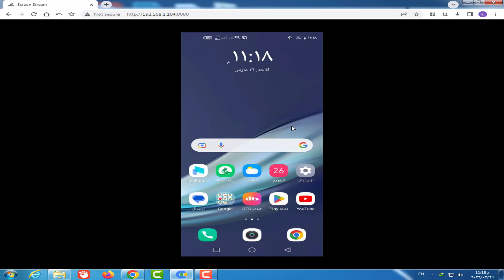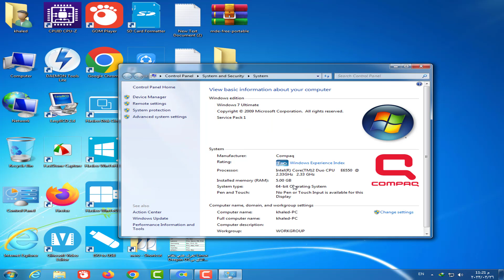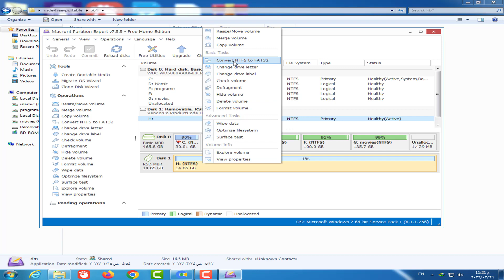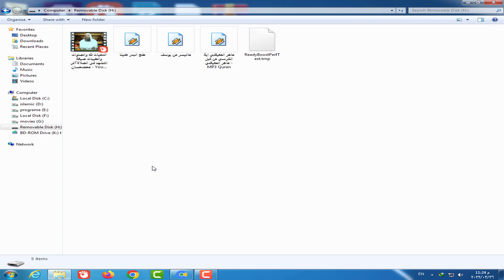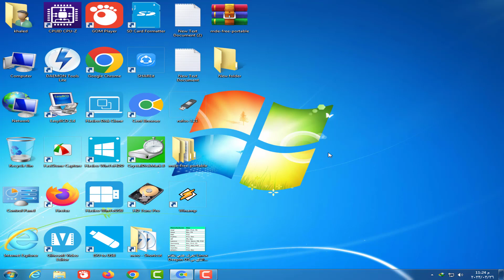حل مشكلة عدم ظهور الفلاشة علي الهاتف أو TV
حل مشكلة عدم ظهور الفلاشة علي الهاتف أو شاشة التليفزيون

مشكلة عدم قراءة الفلاشة

تشغيل الفلاش الميموري على جهازك الاندرويد

حل مشكلة عدم ظهور الفلاشة علي الهاتف

حل مشكلة عدم ظهور الفلاشة علي الموبايل

طريقة تشغيل الفلاشة

طريقة تشغيل الفلاشة علي الموبايل

حل مشكلة عدم قراءة الموبايل للفلاشة

الفلاشة لا تظهر

حل مشكلة عدم قراءة الهاتف للفلاشة

تحويل الفلاشة من ntfs الي fat32 بدون فورمات

ntfs

fat32